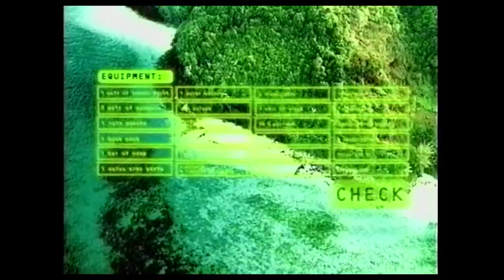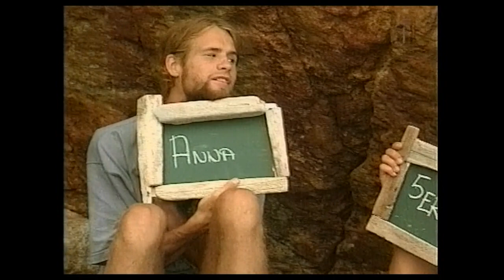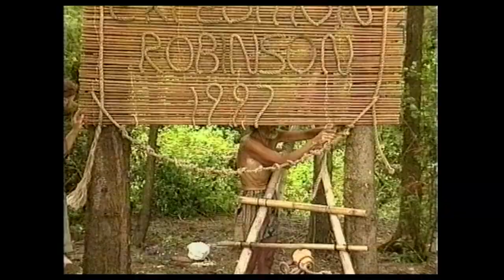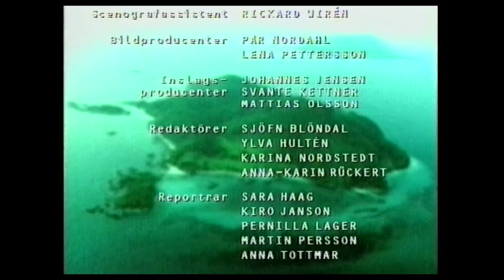Expedition:Robinson 1997 -Avsnitt 11 (Finalen)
Avsnitt 11 (Finalen).
Den första säsongen av Expedition:Robinson från 1997.